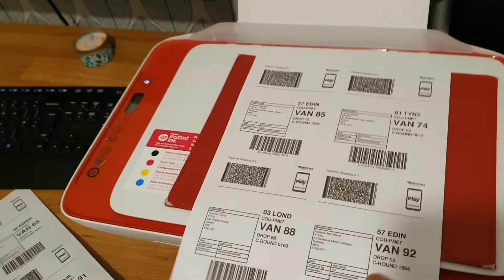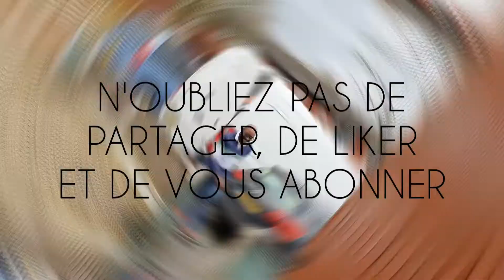COMMENT ENVOYER SON STOCK DE PRODUITS À AMAZON DEPUIS CHEZ SOI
Dans cette vidéo, je vous fait part d'un cas pratique comment envoyer son stock de produits à Amazon depuis chez soi c'est à dire que vous envoyez directement vers les entrêpots d'Amazon et vendre avec le programme Amazon FBA.

Le processus pour créer une expédition et envoyer son stock vers les entrepôts d'amazon des cartons et même des palettes est presque similaire.

Nous irons dans mes entrepôts où je stocke tout mon inventaire de marchandise, je vous montre comment je sélectionne les cartons et je les organise pour enfin créer une expédition et demander au partenaire d'Amazon qui est UPS de venir chercher les produits chez moi.

Il y a deux façons de vendre avec Amazon, FBM = Tu prépares et expédies toi même tes produits après chaque vente, FBA = Amazon s'occupe de la préparation de ta commande et l'expédie à ta place sans que tu ne lèves le petit doigt.

Tu as besoin d'avoir apposé les barcodes sur chaque produit pour permettre à Amazon de les scanner et reconnaitre que ces produits t'appartiennent mais aussi pour leur permettre de mieux les retrouver quand tu fais chaque vente.

▬▬▬▬▬▬▬▬▬▬▬ 🏝 ME CONTACTER 🏝 ▬▬▬▬▬▬▬▬▬▬▬▬
 ➜ Mon Instagram : @

▬▬▬▬▬▬▬▬▬▬▬▬▬▬☆彡☆彡☆彡▬▬▬▬▬▬▬▬▬▬▬▬▬▬
Entrepreneur sur le web depuis 2009, je me suis lancé professionnellement dans l'E-commerce en tant que vendeur sur Amazon en 2017 et j'ai pu générer déjà plus de £200.000 de chiffre d'affaires.

Aujourd'hui j'ai pour MISSION DE VIE de partager mon savoir faire et mon expertise dans la vente en ligne avec pour seul objectif d'aider au moins 1000 personnes et familles chaque année à vivre de l'E-commerce et vivre de business internet.

J'accorde la priorité à l'honnêteté, l'intégrité la transparence, et je suis surtout enthousiaste de faire partie d'une communauté avec les mêmes rêves. C'est pourquoi j'ai créé notre Académie pour nous aider à atteindre nos objectifs.

Passionnez du commerce en ligne ou tout simplement en quête de votre indépendance financière, Joignez-vous à moi pour qu'ensemble nous découvrons et partageons les astuces et les secrets qui nous permettrons de vivre de ce business en ligne.